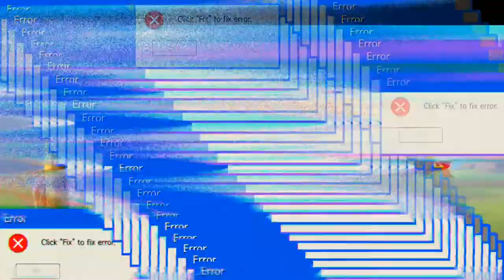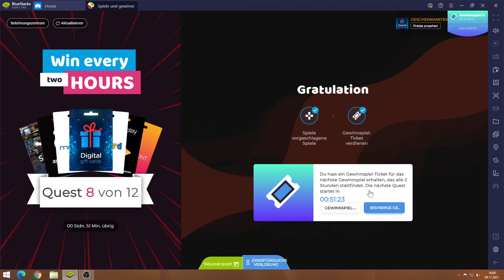Lords Mobile #09.11 JndT (BlueStacks)